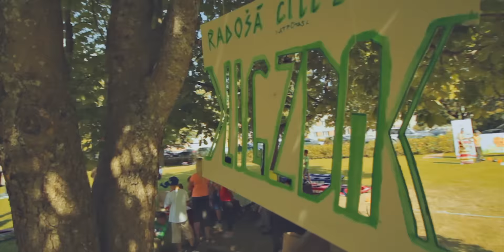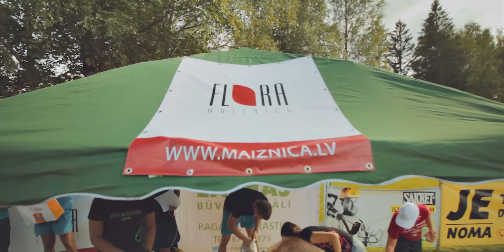Parka mači 2015 ( BMX freestyle / streetball / physical activities in Sigulda)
Aizvadīti pirmie „Parka mači”
22. augustā Raiņa parkā pirmo reizi norisinājās aktīvam dzīvesveidam veltīts pasākums „Parka mači”. Paralēli sacensībām BMX frīstailā un ielu basketbola bija ne mazums citu aktivitāšu.
Ideja par parka mačiem radās ziemā, kad divu vietējo entuziastu idejas par atsevišķām BMX un apkaimes labāko komandu ielu basketbola sacensībām tika sapludinātas vienā. Radās nosaukums „Parka mači”, zem kura izvietojās gan BMX sacensības „Rampu kauss”, gan ielu basketbola turnīrs „Koka bumba”. Laika gaitā, pateicoties iniciatīvas bagātu jauniešu līdzdalībai, pasākuma programma tika papildināta ar „Fit Nation Latvia” organizētajām „Spēka spēlēm” un JIC „Mērķis” aktivitātēm.
„Koka bumbas” izcīņā piedalījās sešas īpaši uzaicinātas komandas no tuvākās apkaimes. Speciāli turnīram  pagatavotā ceļojošā trofeja devās uz Raganu, jo tieši Raganas izlase izrādījās spēcīgākā, finālā sīvā cīņā pārspējot no Raiņa parka pastāvīgajiem spēlētājiem veidoto izlasi. Trešo vietu izcīnīja Lēdurgas izlase, ceturtie – mājinieki Sigulda. Piektajā vietā ierindojās Inčukalns, bet sestie – Inciems.
„Rampu kausā” braucēji sacentās divās meistarības grupās: profesionāļu un amatieru. Amatieru grupā meistarību demonstrēja nepilngadīgi jaunieši, no kuriem daļai šīs bija pirmās sacensības. Amatieru grupā 16 braucēju konkurencē labākais izrādījās Aigars Krjukovs no Kokneses, otrajā vietā 15 gadus vecais Gints Pommers no Siguldas, bet trešais – 13 gadus vecais Ņikita Vinogradovs no Valmieras.
Profesionāļu konkurencē augstu individuālo meistarību demonstrēja četri braucēji. Uzvarēja Artūrs Liseks no Ogres, otro vietu ieņēma Rendijs Bērziņš no Valmieras, savukārt trešā vieta siguldietim Mārtiņam Trubovičam.
Uz tikšanos 2016. gada „Parka mačos”!
Informāciju sagatavoja:
Raimonds Rudzāts